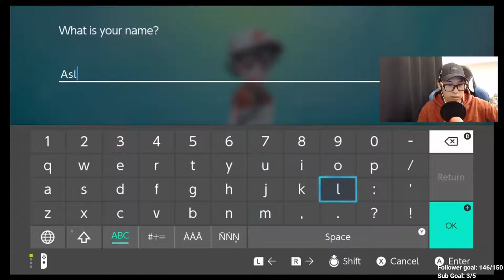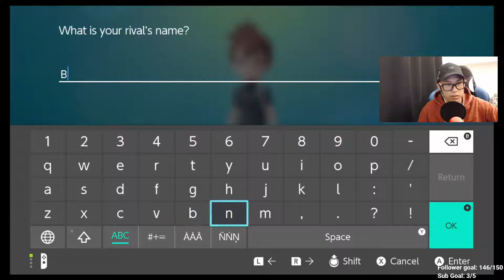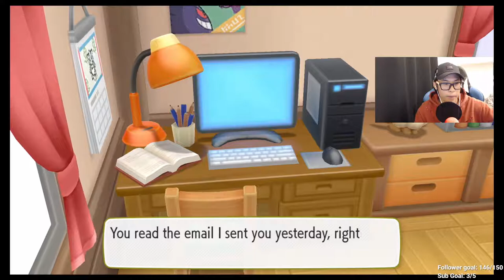I am finally playing it!!! | Pokémon: Let's Go, Eevee! - Gameplay Part 1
I am finally playing this amazing game! I wanted to play this as soon as i could, but i didn't have a Nintendo Switch and i don't want to buy a switch just for 1 game, luckily one of my roommate at the student dorm have one that i can borrow!